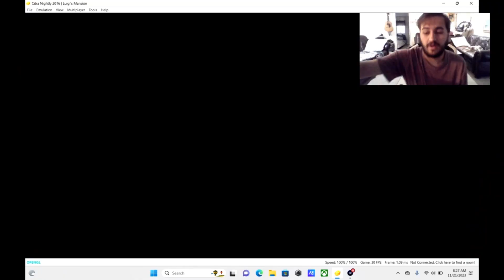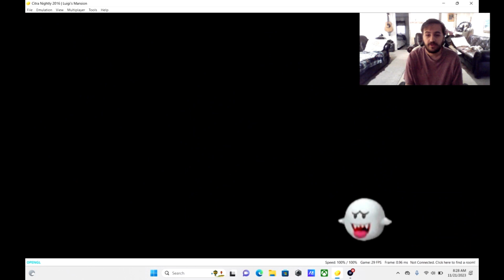Luigi's Mansion 3DS (#4) Fire Element